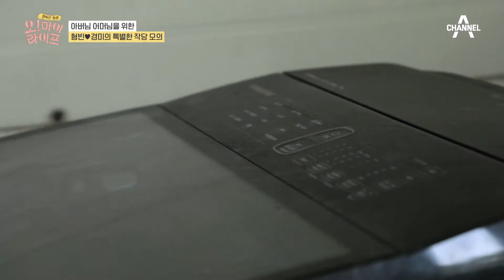아버님과 어머님을 위한 형빈♥경미의 특별한 작당 모의 | 오! 마이 라이프 11 회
어머님, 아버님을 위한
형빈♥경미의 특별한 작당 모의?!

행복한 동행 [오! 마이 라이프]